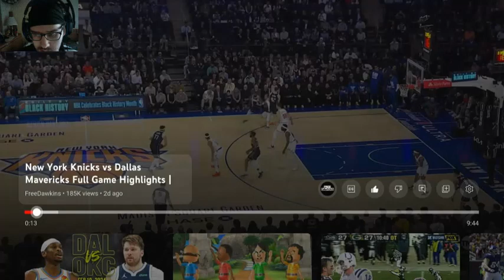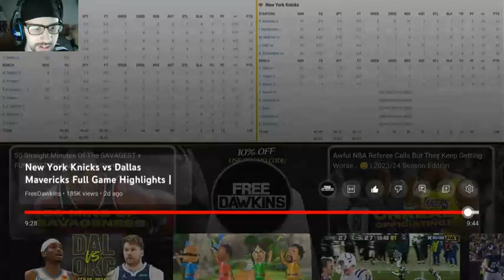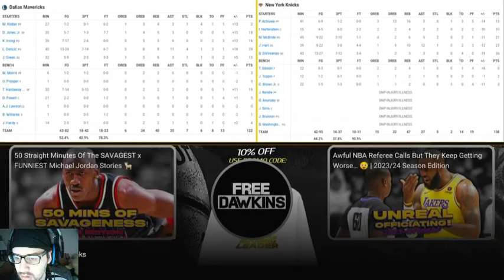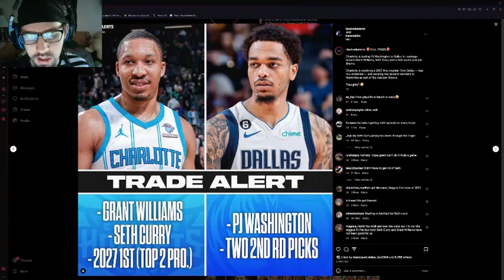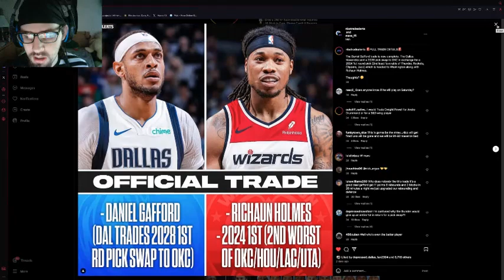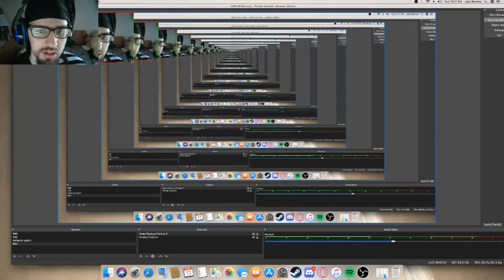Luka with 39 against the top 5 team & Trade deadline! | Dallas Mavericks vs New York Knicks reaction